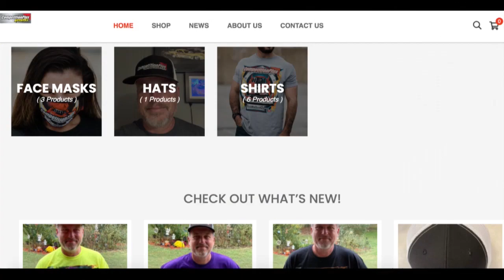2022 NORWALKNATS - SALINAS, HIGHT, ENDERS AND SAMPEY SCORE NORWALK WINS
Mike Salinas won for the first time at Summit Racing Equipment Motorsports Park, taking over the Top Fuel points lead on Sunday at the Summit Racing Equipment NHRA Nationals with his fourth victory of the 2022 season.

Robert Hight (Funny Car), Erica Enders (Pro Stock) and Angelle Sampey (Pro Stock Motorcycle) also won at the 10th of 22 races during the 2022 NHRA Camping World Drag Racing Series season.